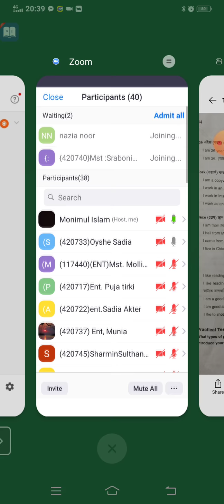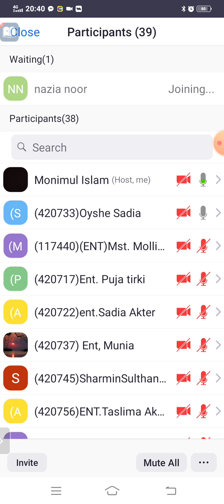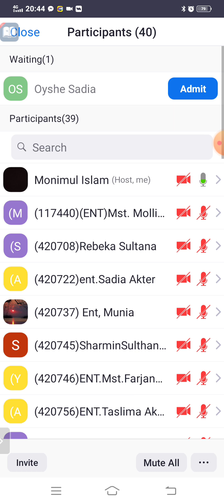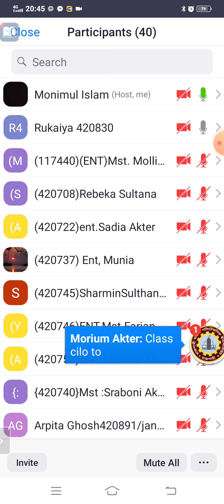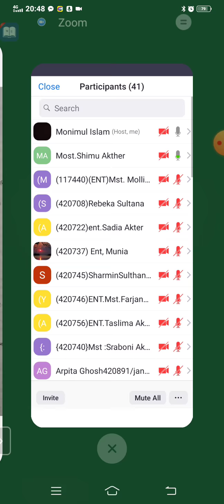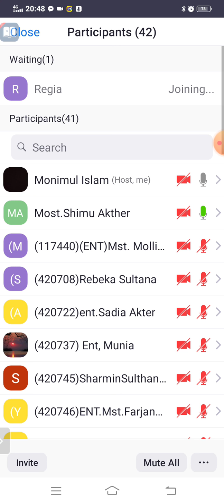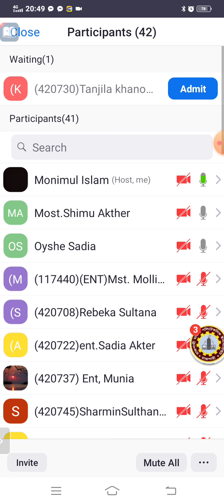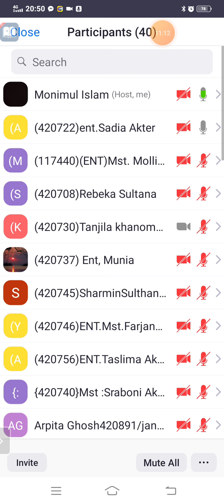Giving More Information